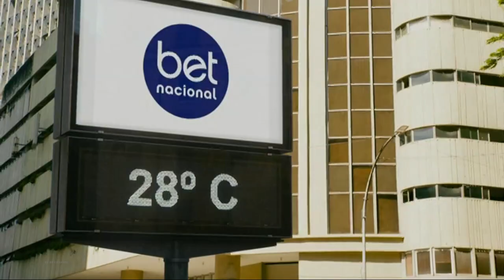Início da transmissão do Campeonato Pernambucano (01/04/2023) [TV Globo Nordeste]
O vídeo tem:
Vinheta de patrocínio do Campeonato Pernambucano - São Brás
Vinheta do Campeonato Pernambucano
Início da transmissão do Campeonato Pernambucano